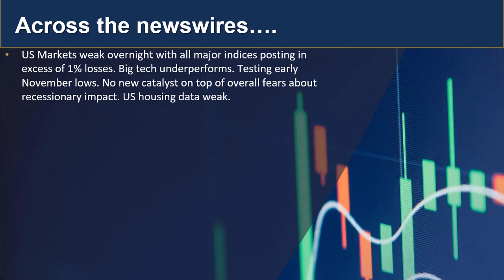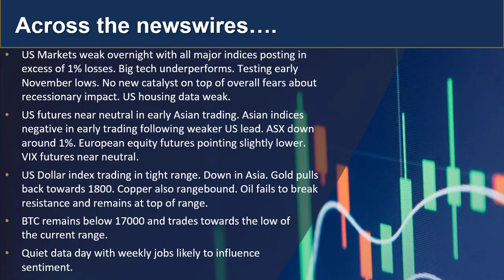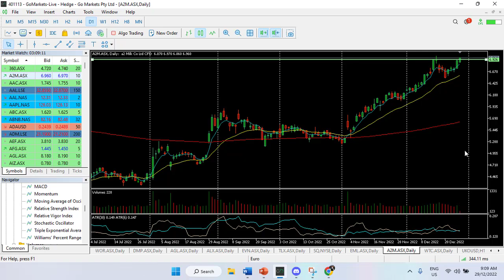GO Update and Charts of Interest 29th Dec - A2M.asx and EURUSD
Another weak night on Wall Street. Want to know what the next 24 hours could bring?

 人工客服小助手微信：gomarketssyd 或 gomarketsau5
墨尔本电话（中文服务）：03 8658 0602
悉尼电话（中文服务）：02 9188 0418